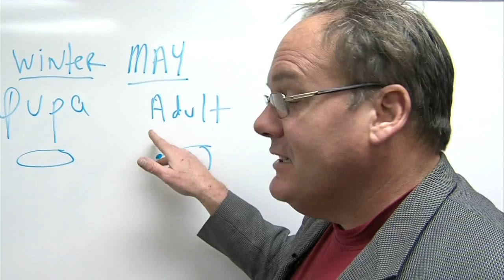Will this cold Weather Kill Insects?